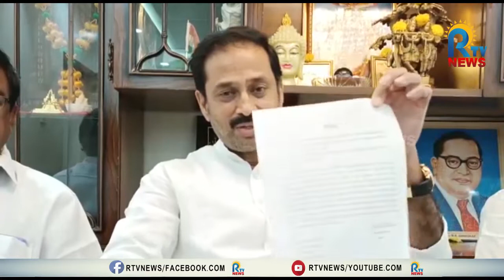అధికారులపై ప్రైవేట్ కేసులు వేస్తాం- కందికుంట వెంకట ప్రసాద్ ఆగ్రహం || RTV NEWS